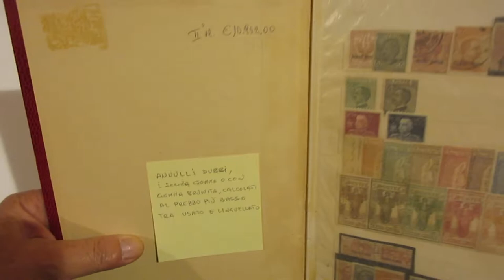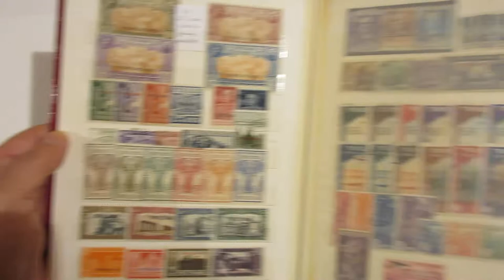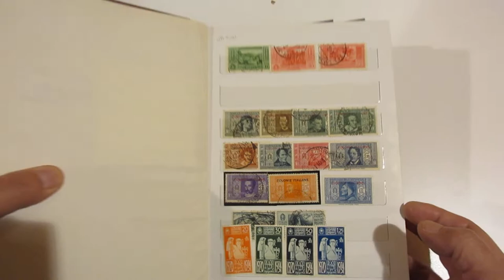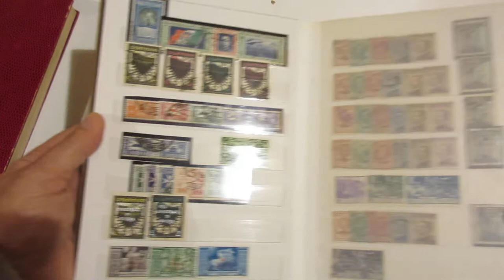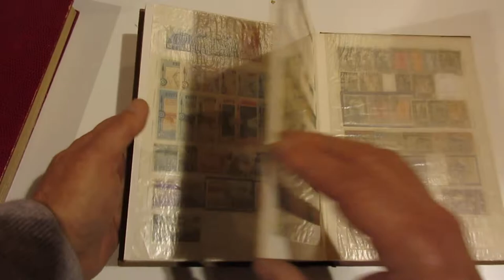Lotto 1039 - Colonie italiane - Collezione di francobolli nuovi in 2 classificatori.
Colonie italiane - Collezione di francobolli nuovi in 2 classificatori.